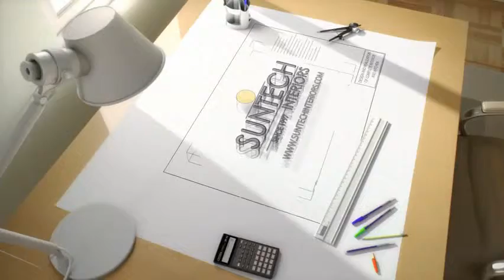Stylish Modular Kitchen in Mohali for Asha Monga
Discover the stylish modular kitchen designed for Asha Monga in Mohali, where elegance meets functionality. This kitchen showcases modern cabinetry, innovative storage solutions, and state-of-the-art appliances that elevate the cooking experience. The layout optimizes space while providing a warm and inviting atmosphere, making it ideal for family gatherings and culinary creativity.

If you’re in search of a modular kitchen in Mohali, our team specializes in crafting tailored designs to suit your lifestyle and preferences.

Visit Us:
Showroom Address: 345 Industrial Area Phase-1, Panchkula